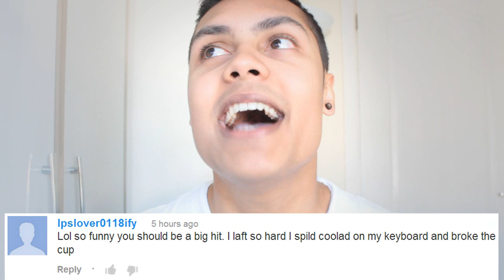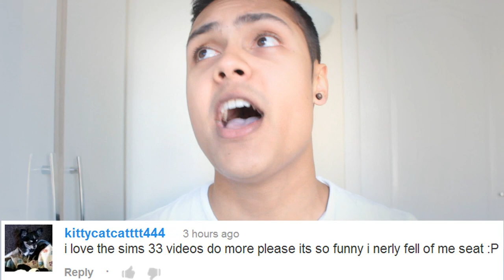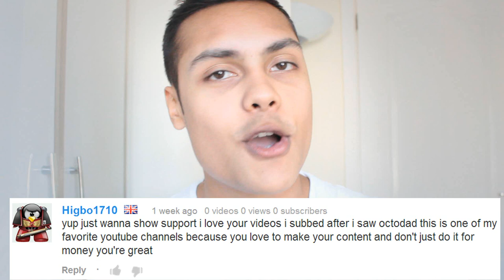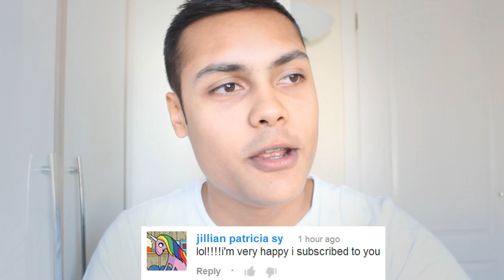READING OUT YOUR YOUTUBE COMMENTS!!!! (August 2013)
Can we reach 100 likes for more of these videos?
Thanks for the support guys, just keep showing it...
that's all i ask you sexy sluts